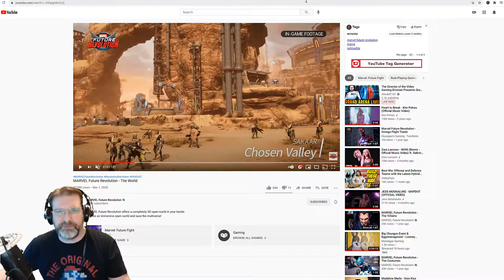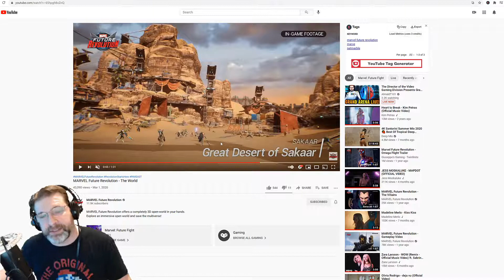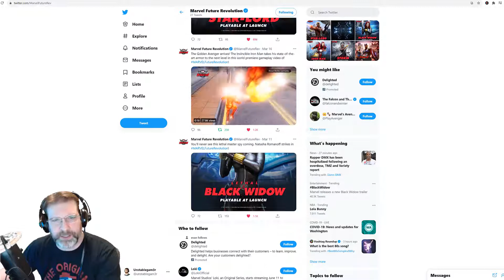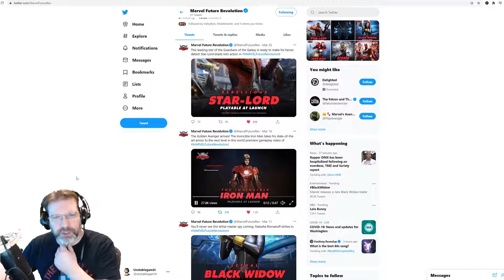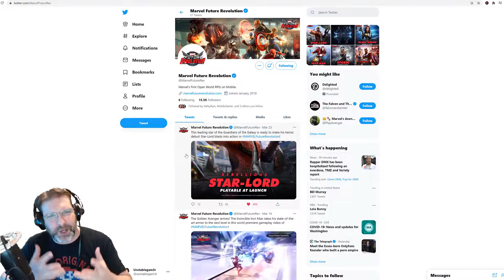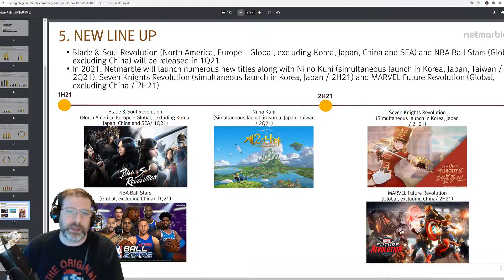Marvel's First Open World Game On Mobile | Marvel Future Revolution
Marvel Future Revolution is the first open world game on mobile for this massive IP, in this video we dive into a years worth of info to get an idea of what we can expect. Are you excited True Believers?